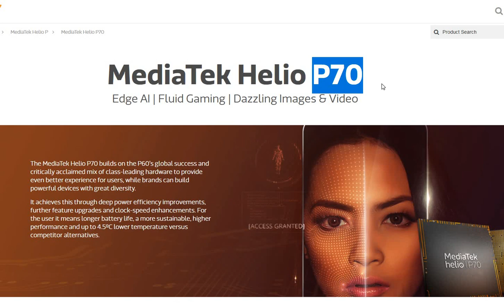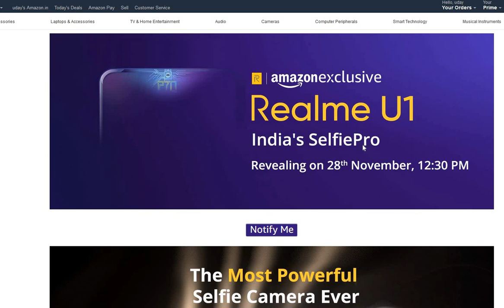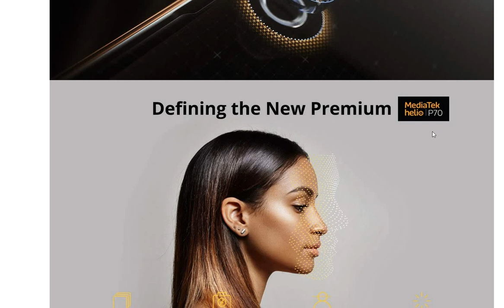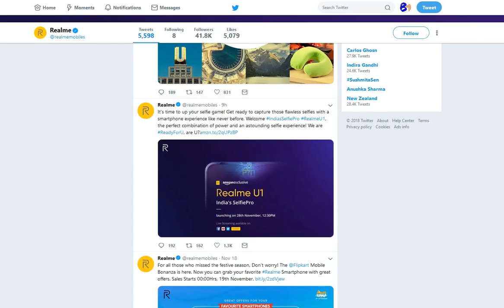Realme U1 with best selfie Camera ever will beat Oppo and Vivo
This is the Realme U1 phone with worlds first phone with Mediatek P70 Processor which will enhance the Selfie of the Camera you may have not seen before.

1. Honor phones
2. Honor 8X (Blue, 4GB RAM, 64GB Storage) (Rs.14999)

Other related products:
1. Echo Dot ( From 4599 to Rs. 2499)
2. Amazon Echo ( From 9999 to Rs. 6999)
3. Echo Plus (Rs. 14999)
4. Echo Spot (Rs.12999)
5. Amazon Fire Tv Stick ( From 3999 to Rs. 2799)
6. Kindle E-reader Wi-Fi ( From 5999 to 4799)
7. Kindle Paperwhite, Wi-Fi ( From 11,999 to Rs. 8999)
8. Google Home Mini (Rs. 4099)

1. Fire TV Stick 4K with All-New Alexa Voice Remote (Rs. 5999)
2. Fire TV Stick old (Rs. 3999)

Budget Smartphone:
1.Asus Zenfone Lite L1 (Rs. 5999)
2. Lenovo A5 (Rs. 5999)
3. Asus Zenfone Max M1 (Rs. 7499) (Gold)
4. Asus Zenfone Max M1 (Rs. 7499) (Black)

Other stuffs on Flipkart and Amazon india:
1.
2.

Android TV BOX:
1. Xiaomi Mi Box 3

Best TV
1. All MarQ TV (Rs. 9999 to Rs 41,999)